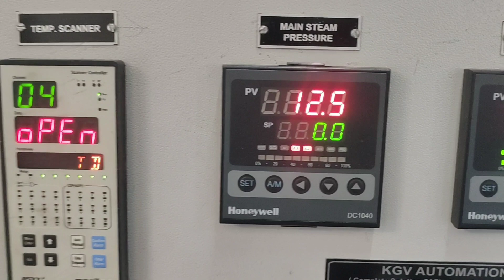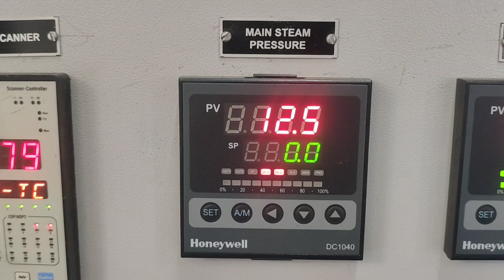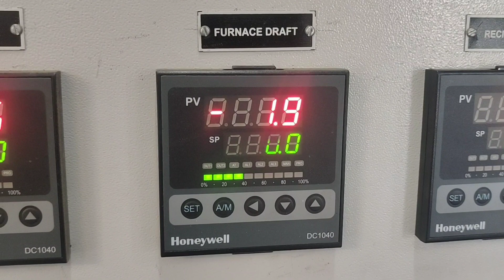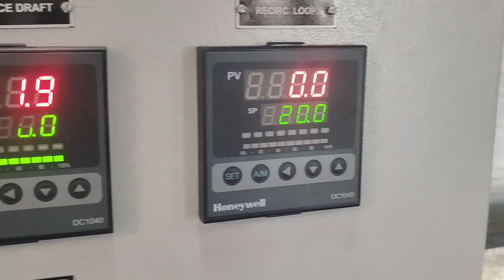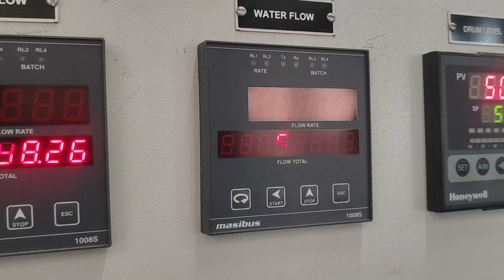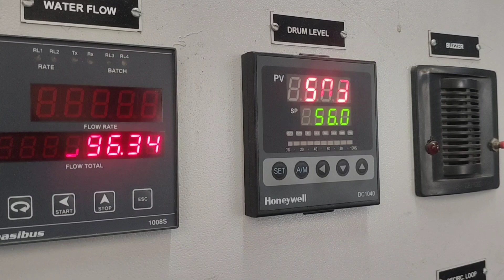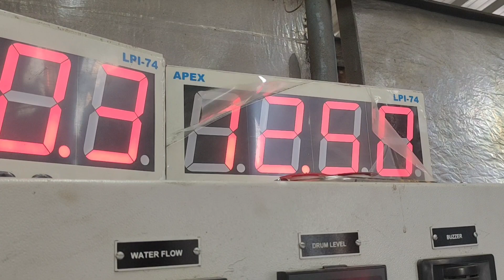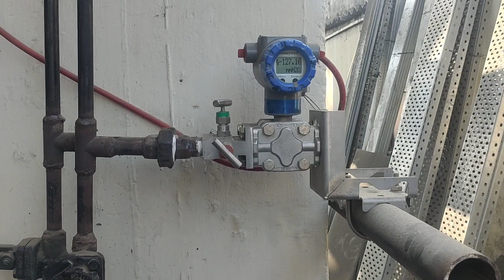Power plant project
In this we describe our work in power plant boiler .